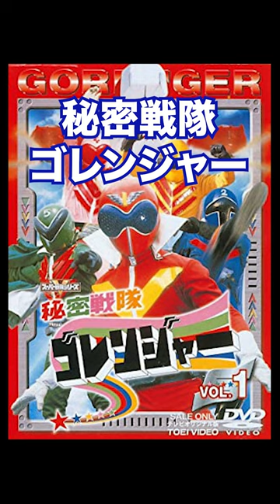【怪人プロファイル】バリブルーンを道連れに！黒十字軍・2代目大幹部：鉄人仮面テムジン将軍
下記にお願いいたします。